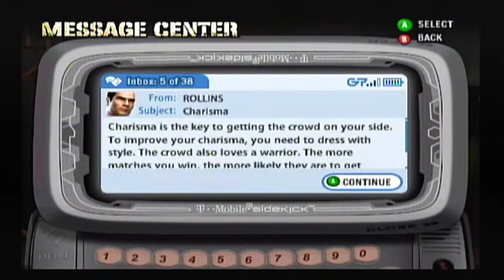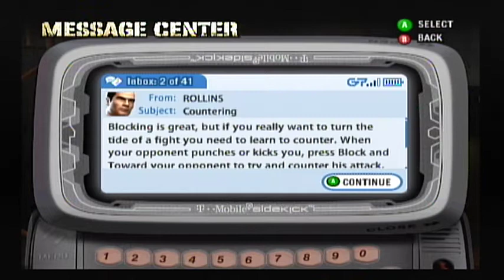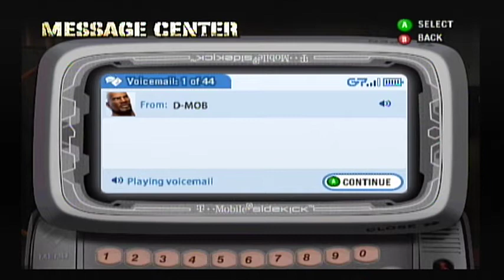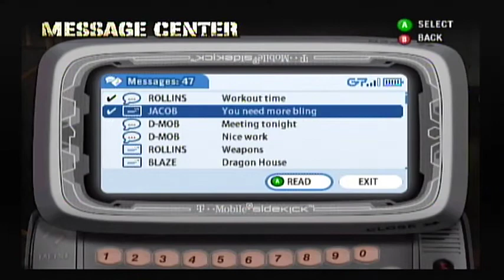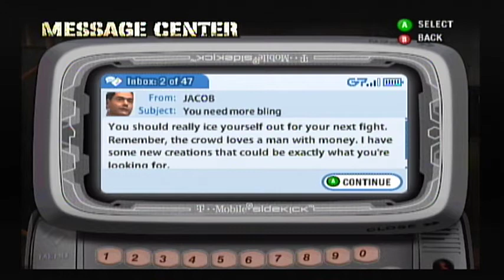Def Jam: Fight For NY- Meeting Crow (Part 3) Walkthrough Gameplay (Gamecube) [GameHeadStudios]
Sup guys I'm here with another gameplay video. Peace... --GameHead Lonely.

Equipment: Elgato Capture Hd